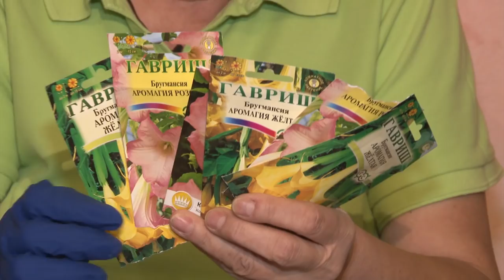Голова садовая - Как посеять Бругмансию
Давайте поговорим о посадке бругмансии, как ее посеять? Что нужно учесть и каких ошибок не допускать? Узнаете из видео.